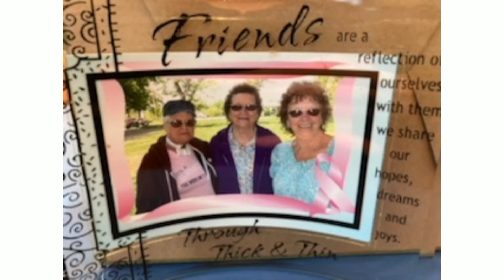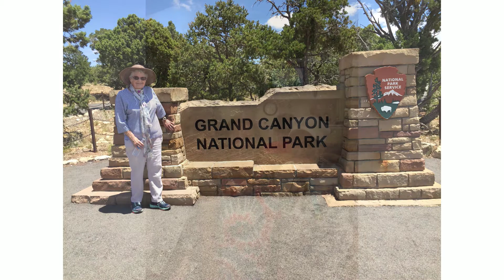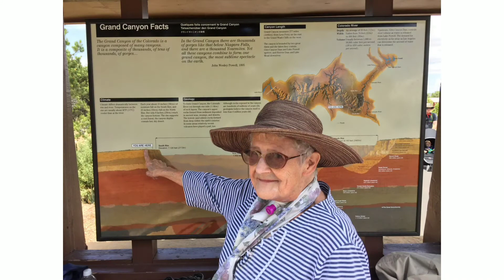In loving memory of Sandra Mullins